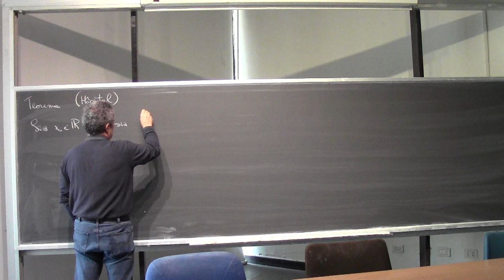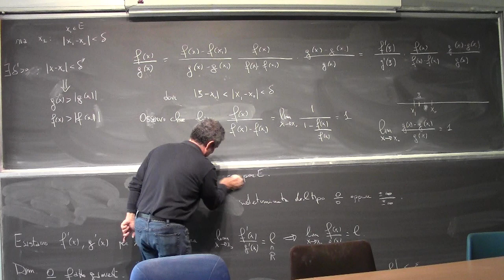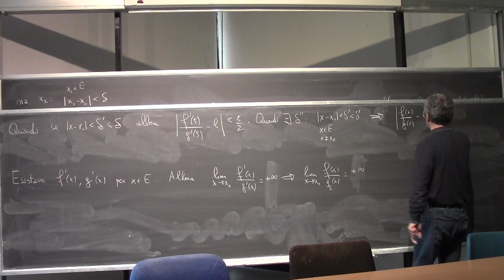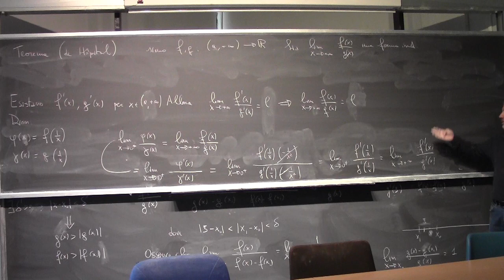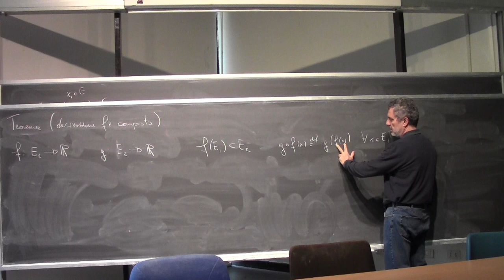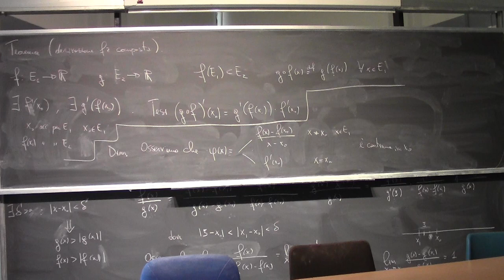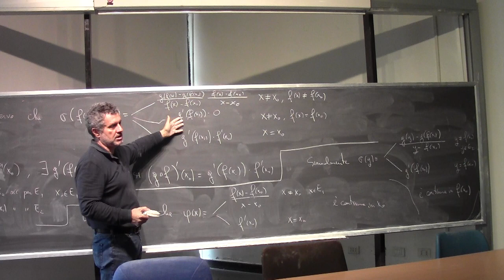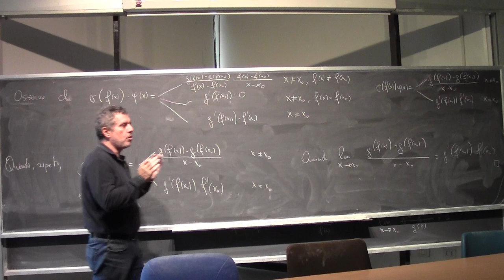Analisi Matematica I Lezione 26a